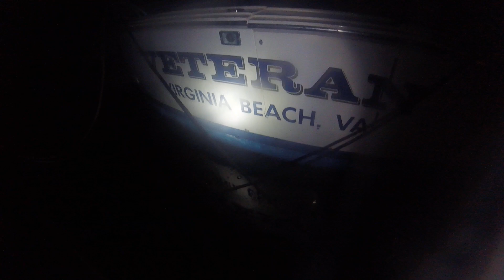Veteran 9 11 20 Intake Cleaning 1of3